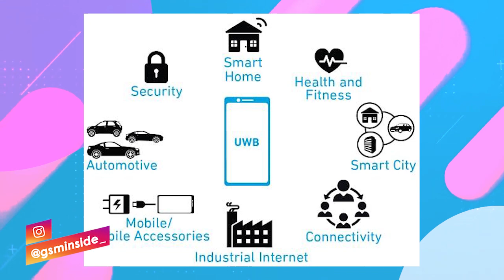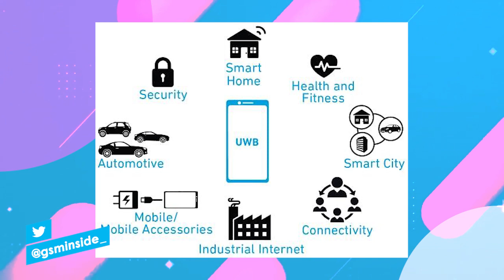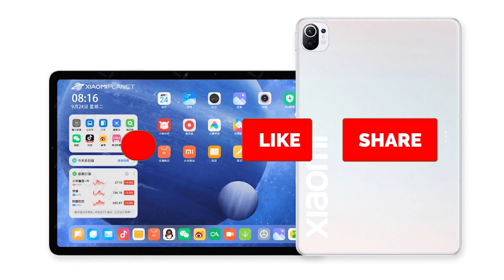Gunakan Chipset Dimensity 1200 & Snapdragon 870! Xiaomi Mi Pad 5 & Mi Pad 5 Pro Segera Meluncur!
Raksasa teknologi China itu tampaknya bersiap-siap untuk peluncuran Mi Pad 5. Sesuai keterangan rahasia, perangkat dengan nomor model "M2105K81C" telah menerima sertifikasi radio dan akan menjadi bagian dari generasi terbaru tablet dari Xiaomi, diperkirakan Mi Pad 5 Pro juga di luncurkan.